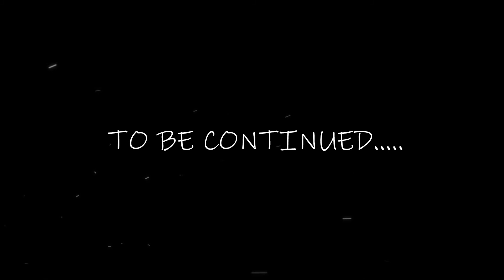FOODY WOODIES!!! Day 2 - Shoulders and Traps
CHICKEN HAHAHA